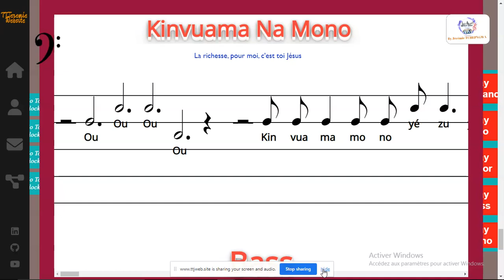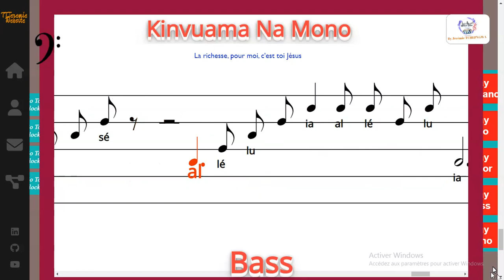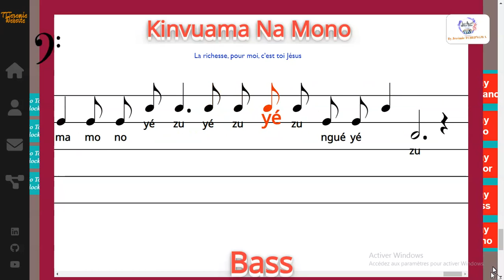Kinvuama Na Mono - YAKIME / Harm: Yannick Paulin ASSIENE - Bass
N'hésitez également pas à effectuer un don d'encouragements à travers le lien